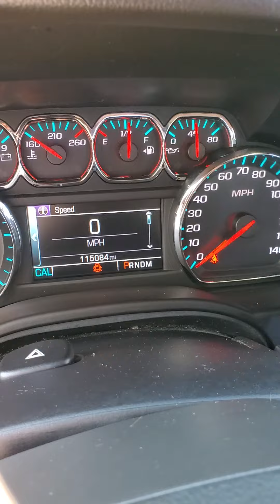2016 Chevy Suburban LS. 115k miles. PRICED TO SELL.